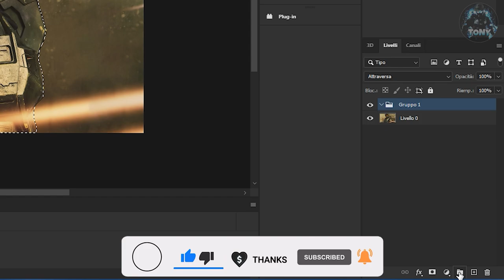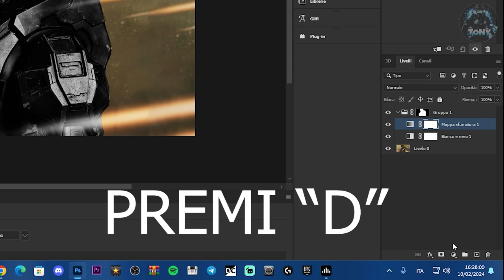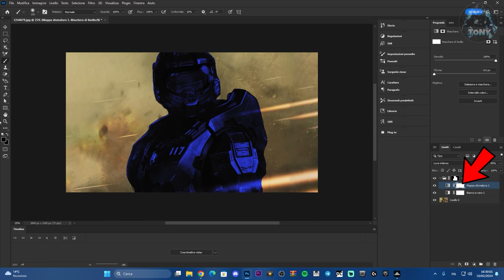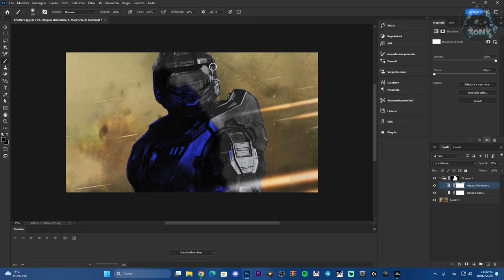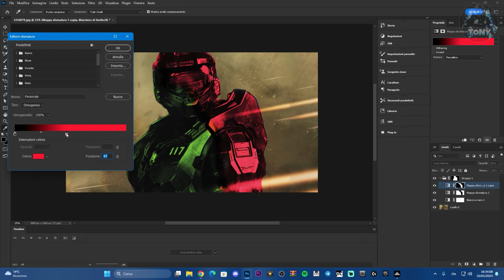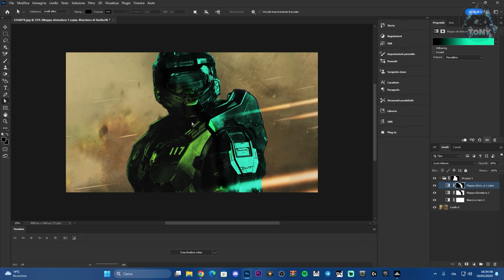Come applicare un effetto doppia illuminazione e aggiungere una sfumatura di più colori su PHOTOSHOP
Un effetto veramente niente male sulla sfumatura + illuminazione di più colori su PHOTOSHOP

MIO REFCODE:563685ph1

PC:
MOBO: B450 GAMING PLUS
CPU: R5 3600
GPU: 1660 SUPER
RAM: 16 GB
CASE: 4000D AIRFLOW CASE CORSAIR

VIDEO TUTORIAL
               GAMES---TECH---MICROSOFT